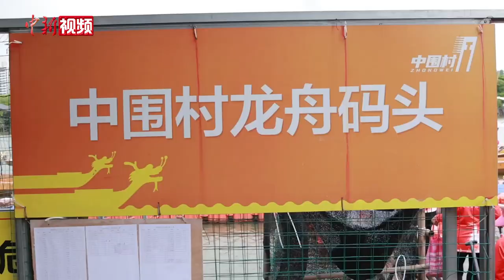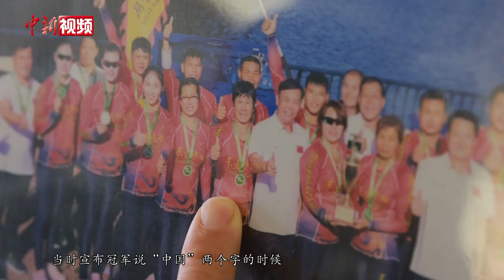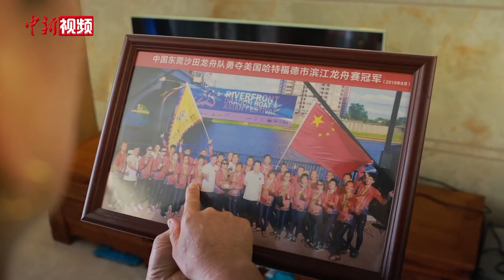妈妈龙舟队的童话：从田间地头划到世界冠军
江水之上，是整齐划一的动作和不知疲惫的呐喊，江水之下，是响亮的声声鼓点，和日夜磨练的划桨技术。这是广东东莞沙田镇中围村的女子龙舟队，因为大家都有同样的身份——“妈妈”，所以也被称为“妈妈龙舟队”。